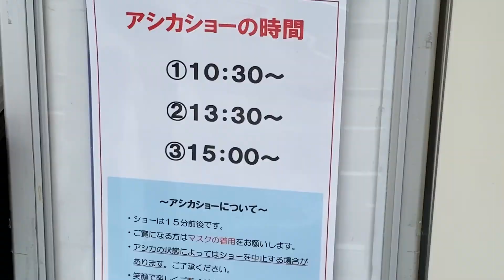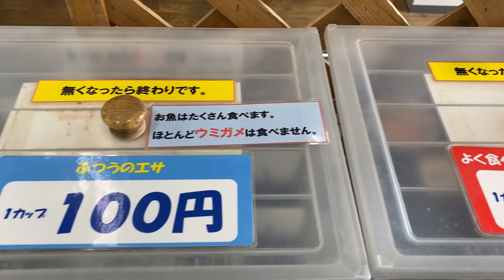竹島水族館(蒲郡市)アシカショー含む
アシカショー開催しております
現在、アシカショーは（１０時半、１３時半、１５時）にて開催しております。
１２時前後、１６時前後に公開トレーニングも行っております。
深海生物充実中！
非常に珍しい深海の生き物たちを多く展示しています。
展示種数は日本一です。
またタッチングプールではオオグソクムシ、タカアシガニなどの深海生物に触れることができますよ(HPより)。